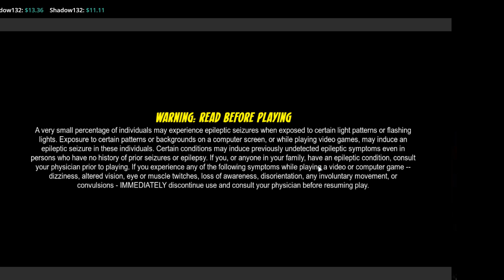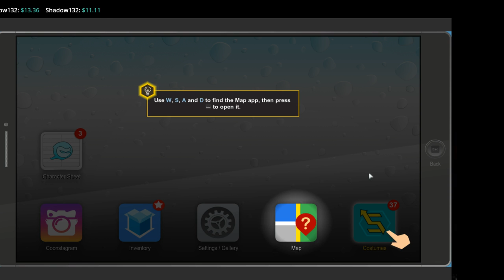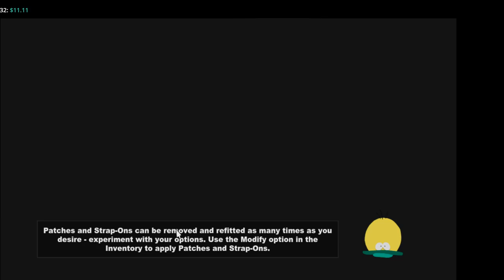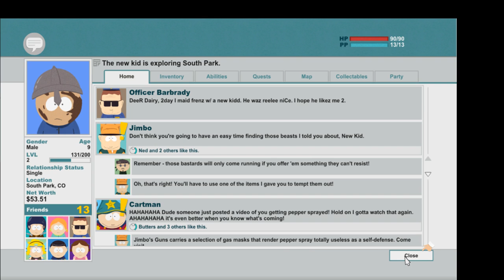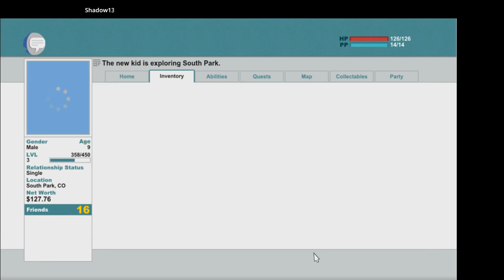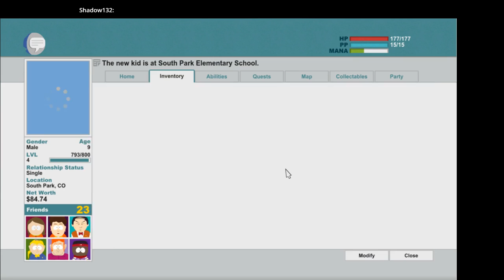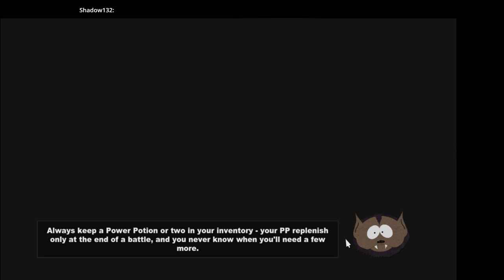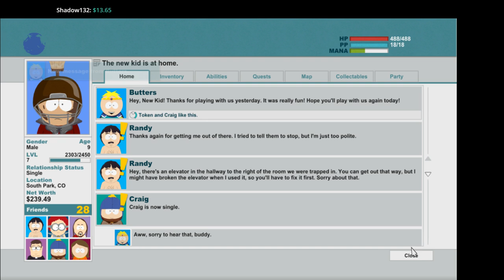The Stick of Truth Day 1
Game Build : 2343325

The Fractured But Whole Gold edition

Includes:
Danger Deck
Relics of Zaron
Towelie, your Gaming Buddy

 ⚠ Rules ⚠
↪ NO RACISM
↪ NO TROLLING/SPAM
↪ NO ASKING FOR MOD
↪ NO ADVERTISING
↪ NO BACKSEAT GAMING
↪ OVERALL ➡ DON'T BE A DICK

Streaming from the Rocky Mountain's of South-East Idaho. Mountain Time UTC-7:00

Greetings Visitors. Thank you taking the time to stop by and check out my streams.
I am Grumbo a.K.a slp13at40 a.K.a Black Wolf.
Creator of such free-to-public add-ons like "Grumbo'z Guild Warz" for private WoW Servers.
My main is game dev but still enjoy the end product of game playing.
I belong to the game development dept of a tiny game co. called Nom.
My Game pref's are more open-world do-what-you-want games Elder Scrolls , Two Worlds, RPG's,
and yes I do love the bloodshed of a good FPS game too :D.
Most of our work we do is help others expand or fix glitches in their work.
But have a goal to start producing our own games.

♥ Special Thanks to our Donators ♥ : Shadow132, Vladimir Polyakov.